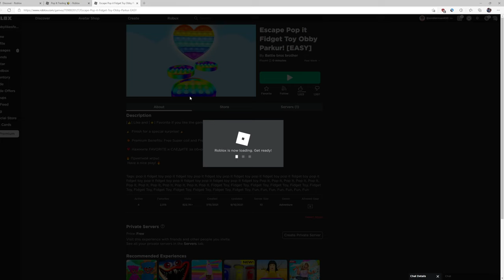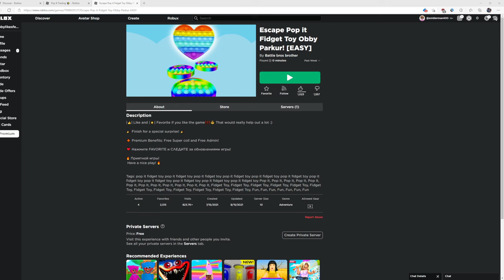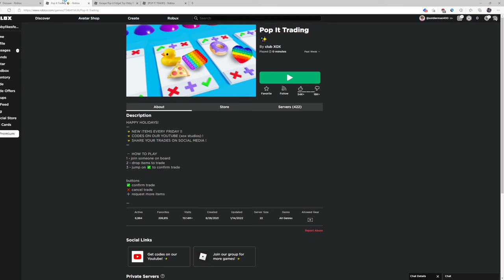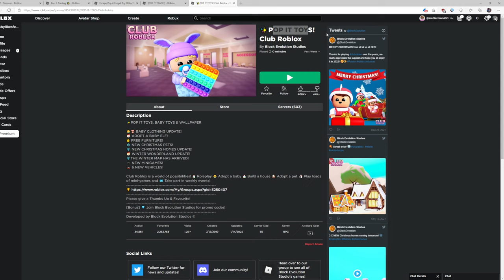roblox pop it games